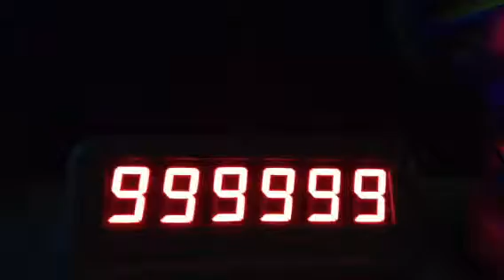49# 999,999 points on buzz Lightyear! ;)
999,999 points GALACTIC HERO! :D sometimes its possible to beat the high score on Buzz light year's space ranger spin.

Date: 5/10/15